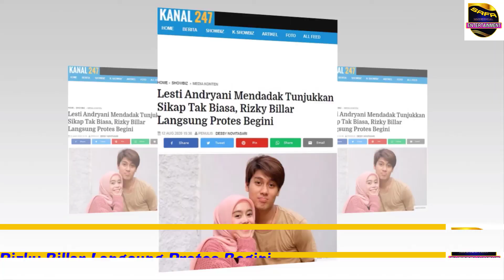Perubahan Sifatnya Di Protes ! Lesty Andryani Beri Reaksi Menohok Ini Pada Rizky Billar !!